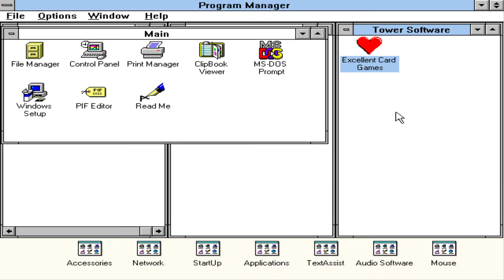Excellent Card Games (Tower Software)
Excellent Card Games for Windows. 5 addictive card games with many many features and options. All scores are kept for any number of players. Use any BMP JPG GIF or PCX graphic file as wallpaper. Complete on-line instructions for all the games: Yukon - a more challenging game of the solitaire classic Klondike; Black Maria - the English version of Hearts; Baroness, Stonewall and Frustration. Shareware from Tower Software.

Source: Archive.org